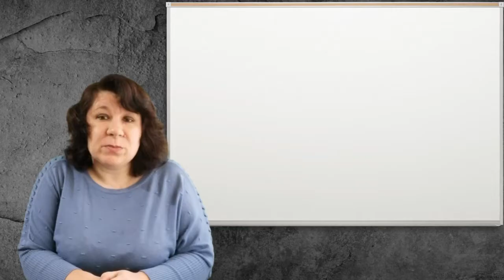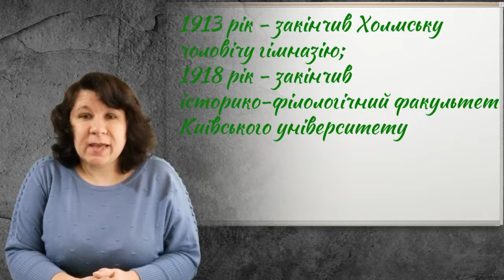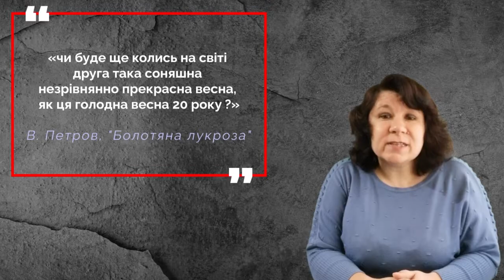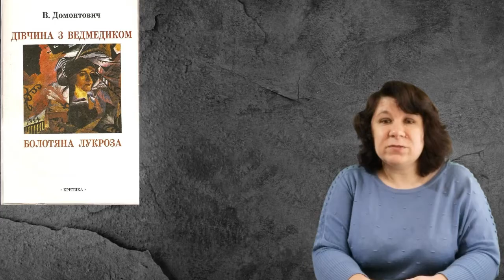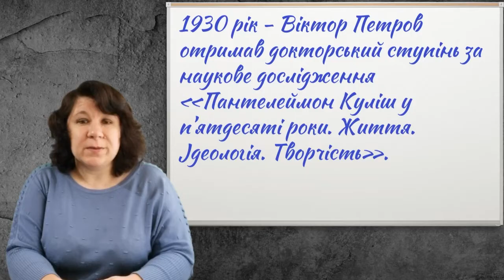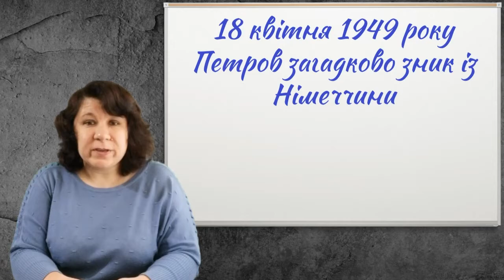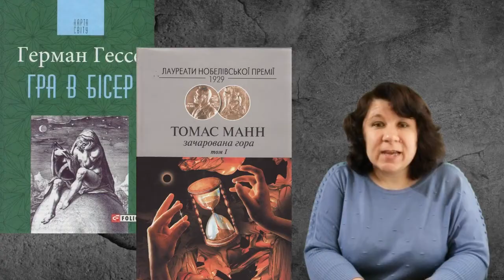Віктор Петров (В. Домонтович). Основні віхи життєвого і творчого шляху.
Відеоурок з української літератури, який ознайомить учнів 11 класу з особливостями життєвого і творчого шляху Віктора Петрова (В. Домонтовича), а також із рисами інтелектуального роману як жанру.
❤️ Якщо це відео було корисне і Ви маєте можливість і бажання, підтримати автора каналу можна через сервіс Дяка: 🤗 або через Buy Me а Coffee: ☕ (тільки для повнолітніх осіб❗)
Зміст:
00:14 - Привітання та коротко про тему
01:23 - Біографічні відомості
12:58 - Інтелектуальний роман В. Домонтовича